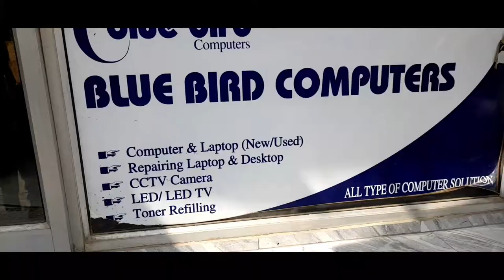BLUE BIRD COMPUTER NARELA WITH BEST DEALS IN COMPUTER AND LAPTOP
AA GYE HAI AAJ KE NEW DEAL KE SATH BLUE BIRD COMPUTER NARELA SE AAP SABHI KE BICH

BLUE BIRD COMPUTER NARELA DELHI-40
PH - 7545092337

VIDEO BY - K.S CREATION
DEALER - ASHOK BHARDWAJ
PRODUCER - DEEPAK KUMAR